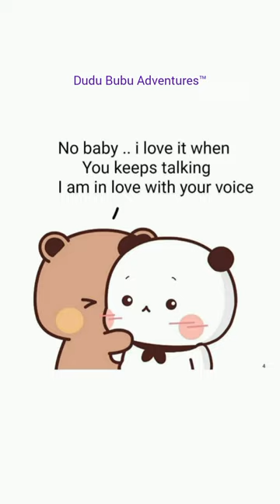Dudu loves talkative Bubu 😍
Dudu loves talkative Bubu |Dudu Bubu Adventures | Dudu Bubu | Bear Panda Love | Milk Mocha | Peach Goma | Cute Bears |